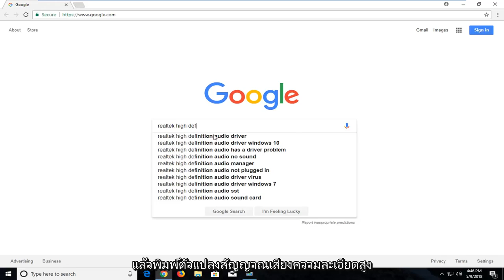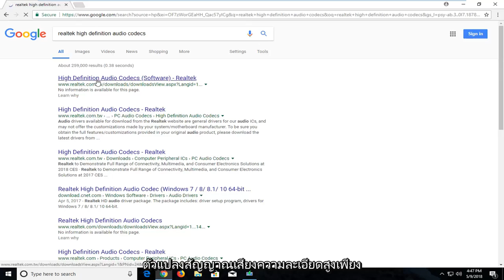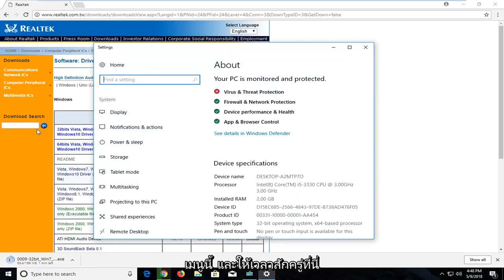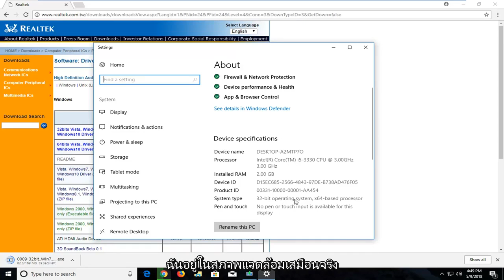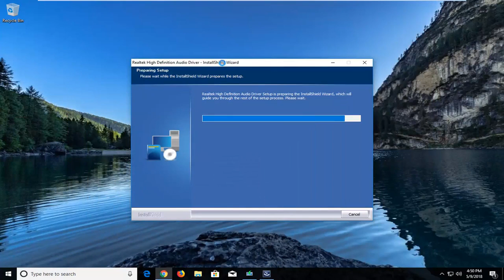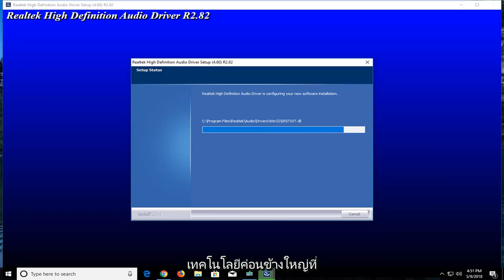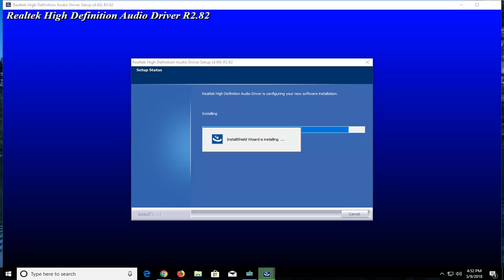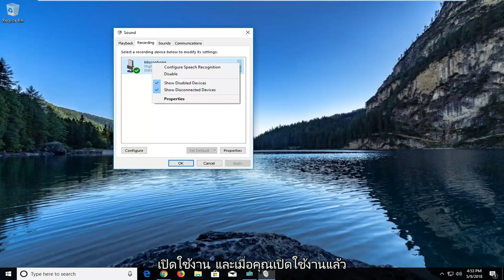วิธีเปิดใช้งาน Stereo Mix ใน Windows 10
วิธีรับหรือเปิดใช้งาน Stereo Mix บน Windows 10 และ Windows 11

เคยต้องการที่จะบันทึกบางสิ่งในคอมพิวเตอร์ของคุณเหมือนกับที่ออกมาจากลำโพงของคุณหรือไม่? การเปิดใช้งาน “Stereo Mix” จะช่วยให้คุณทำอย่างนั้นได้ และนี่คือวิธีการทำ

ปัจจุบัน การ์ดเสียงส่วนใหญ่มีความสามารถในการบันทึกสิ่งที่กำลังส่งออก การวางสายเพียงอย่างเดียวคือการเข้าถึงช่องบันทึกนั้น ซึ่งสามารถทำได้ค่อนข้างง่าย

เมื่อเปิดใช้งาน “Stereo Mix” คุณสามารถเปิดโปรแกรมบันทึกที่คุณชื่นชอบและเลือกโปรแกรมนั้นแทนไมโครโฟนก่อนบันทึก หากคุณไม่เห็นตัวเลือกนี้ หรือโปรแกรมของคุณไม่สามารถเปลี่ยนอุปกรณ์บันทึกได้ คุณสามารถปิดหรือถอดปลั๊กไมโครโฟนและทำให้ “Stereo Mix” เป็นอุปกรณ์บันทึกเริ่มต้นได้